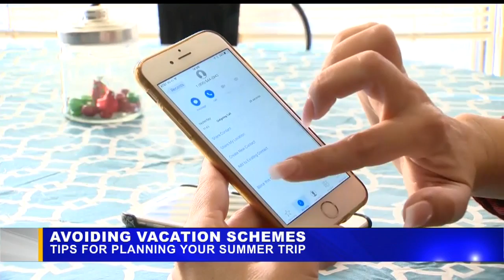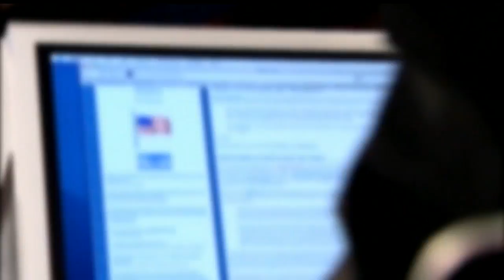Experts warning vacation goers of scamming trends